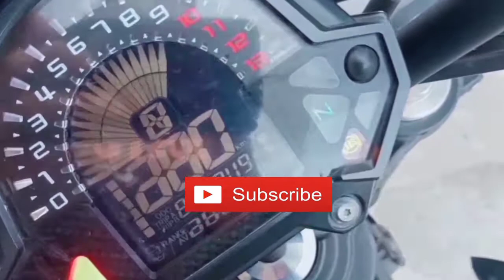RIDER HINULI DAHIL SA FADED PLATE NUMBER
Hello po mga ka Motorque
Wala po sa Plano ko na mag blog
Nag palagay lng po talaga ako ng came
Everytime na nag momotor ako
Just incase anything happened
Then sad to say Ito po Ang nakita ko
Si tatay na isang kapwa Rider natin Ang mahuli dahil sa Faded plate number nya..
Kayo na po humusga panoorin nyo po
Hanggang sa huli..

Always drive safe

Peace ✌️